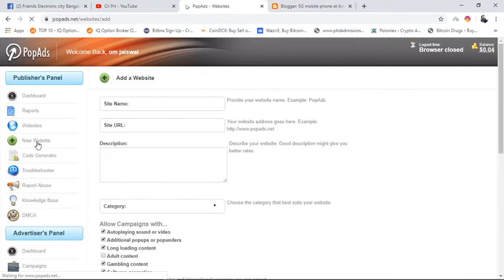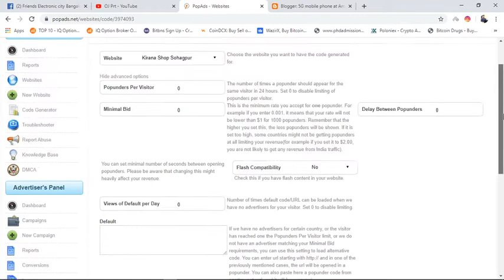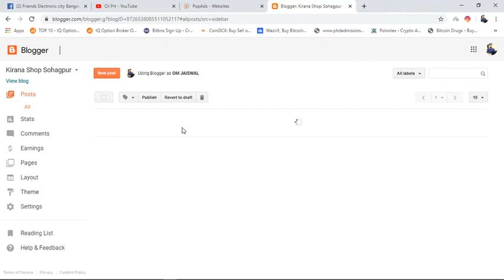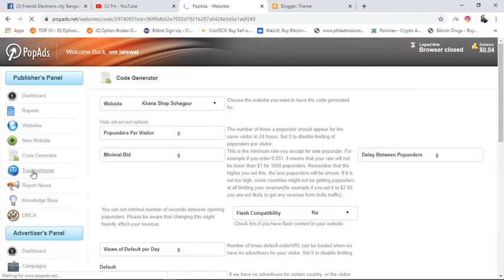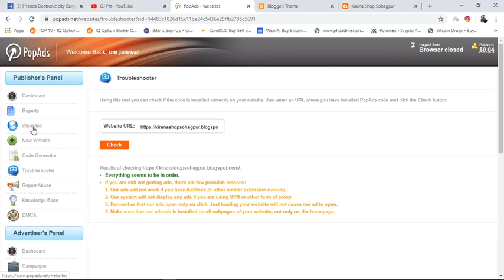Method To Paste The Code To Display Ads On Free Blog Page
Google AdSense is the best way to earn revenue through your blog. For this purpose placement of ads on right place is very important where coverage is maximum. In this post, we will discuss advanced practices to display ads at the right place to generate high revenue from your blog and give worth to your writing skill. There are two places in a post where there is high coverage of an ad unit. Coverage of ad unit means clear visibility to readers and more chances of getting clicks. One of the most important location is just below post title/ start of the post and other is middle of the post. In this article, we will also discuss how to put AdSense inside Blogger post only. Ads on the Blogger Static Pages will not appear.

Put Google AdSense in middle of post

Table of Contents  hide
Most recent version here –
Display AdSense Inside Blogger Post Automatically
Put AdSense in the Middle of Blogger Post
Learn How to Put AdSense Ads After Certain Paragraph
Hereunder is a script that will show ads at the start and middle of the post automatically. This script finds the middle part of the blog post and automatically place an ad. For some blog like tech blogs where HTML code sharing is common will not work perfectly it might come between shared code. But on all other blogs, it will work perfectly.

This code is also for those who are using scripts to show the post excerpt on their home page.

CASE-I: For those who are using post excerpt on the home page.
To use this script go to theme HTML and search for
If you want to display ads on certain posts, you can use post label to control ads visibility. The following script may work for you.

To use this script go to theme HTML and search for  and replace this code with the following code, and save the changes.

Notes –
1. You can use three different labels for three different ads at top, mid and bottom of the post. Must change value Label-Name with actual Label of your post.
2. Must change following three values with your three different/same ad code.
Paste Ad code here: Appear at top of the post
 Paste Ad code here: Appear at mid of the post
 Paste Ad code here: Appear at bottom of the post

If you want to place an ad at the custom location in between post, then there is also a solution for you. You have to place tag where you want to show the ad i.e. at the custom location in between your every post.

Same as I explained above if you want to display ads on certain posts, you can use post label to control ads visibility. The following script may work for you.

If you want to place an ad at the custom location in between post, then there is also a solution for you. You have to place tag where you want to show the AdSense inside Blogger post.